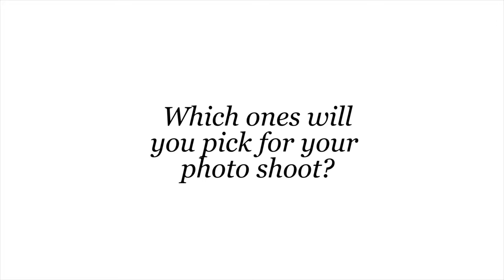Laura Shortt Photography Studio Wardrobe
When you book a fine art portrait shoot with Laura Shortt Photography (including family, maternity, grad, boudoir and bodyscapes) you get take your pick of the outfits we have in our studio wardrobe. And there's no max as to how many you can wear during your photo shoot...